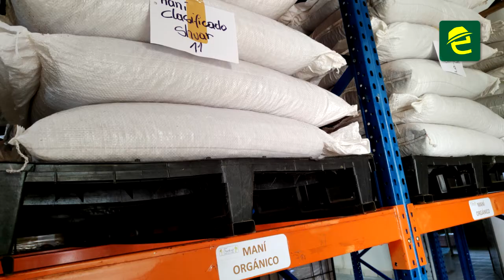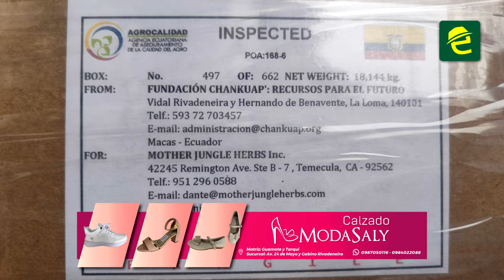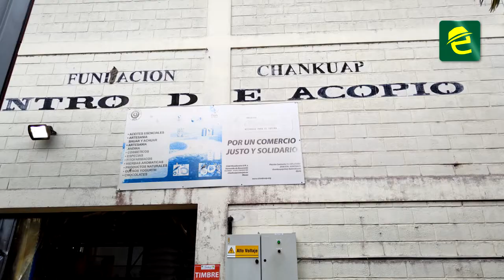Maní orgánico de exportación, desde Morona Santiago. Fundación Chankuap realizó el envío rumbo a USA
[BUENAS NOTICIAS] INTERESANTE: ¡MoronaSantiago genera productos de exportación! Un gran cargamento de maní orgánico salió rumbo a Estados Unidos, desde la ciudad de Macas

Esto gracias a la labor que lleva acabo Fundación Chankuap en coordinación con comunidades shuar y achuar de la provincia.